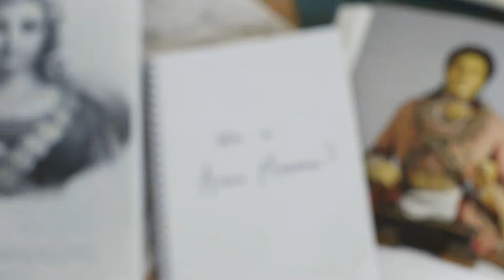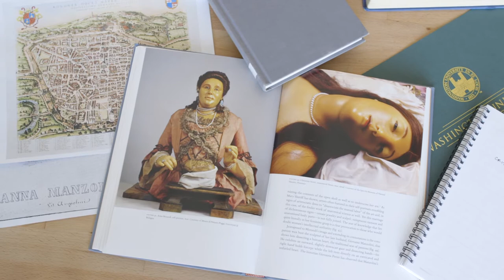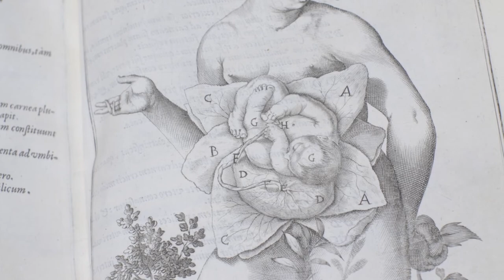Why Study Medical Humanities? | Washington University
The history of medicine is embedded in the DNA of contemporary medical science and medical practice, argues Rebecca Messbarger, a cultural historian of early modern medicine and director of medical humanities at Washington University in St. Louis. In this video, Messbarger discusses the importance of medical humanities and describes her own research into the life and work of Anna Morandi Manzolini (1714-74), one of the most important anatomists of the European Enlightenment.